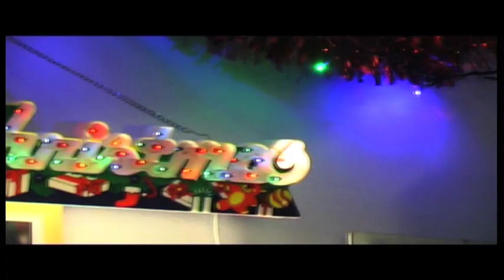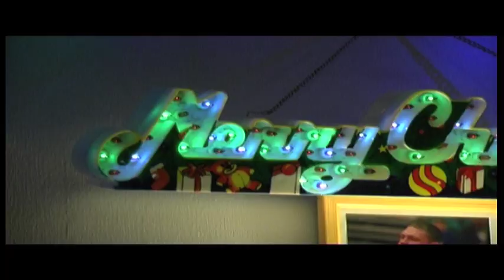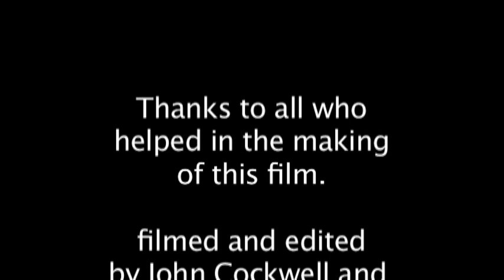Martin Morris - The Best Christmas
I really hope you like the track.  Only 79p and you could avoid another X Factor onslaught!!

This is the official YouTube channel for The Best Christmas, a festive single written and released by Martin Morris, with a little help from Mark Stokes on drums, Michael Morris on Guitar and Falk 'Boo' Bennett on bass.

Martin is a 39 year old plasterer from Bristol and is also the front man in major Bristol coverband - Hooper. After years of frustration at the lack of a decent Christmas hit song (that wasn't either a cover or force fed by talent shows), he decided to take matters into his own hands and write a song himself.

We hope you like the track, with your help we may just be able to get Martin to the Christmas number 1 slot. Invite everyone you know to join the Facebook group and let's try and create something really special. Merry Christmas everybody